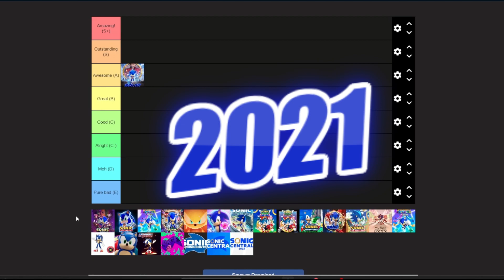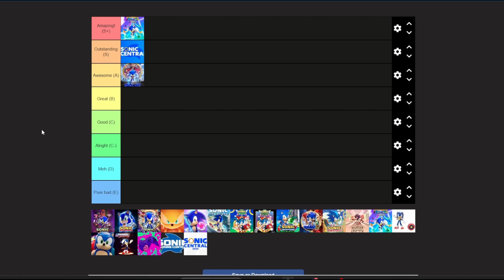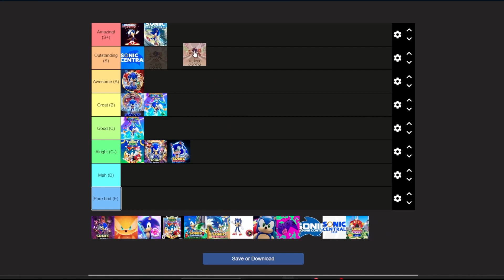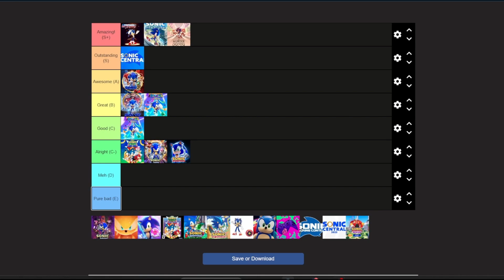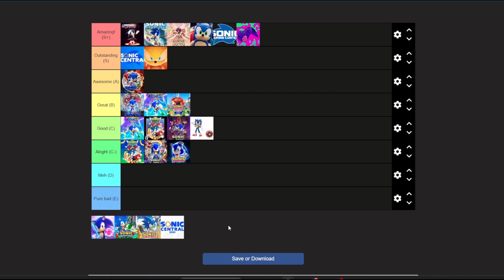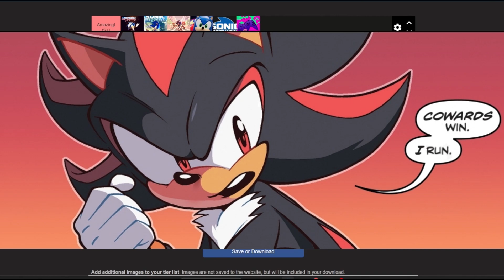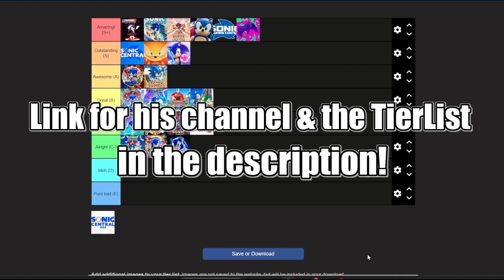Ranking EVERY Sonic Project From 2020 to 2023 (ft. @TinyTalko )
Me And A Special Guest @TinyTalko Will Be Ranking All Of Sonic Content From Movies To Fan Games & etc In This 4 Year Ride!

0:00 Intro
0:10 Video Introduction
0:26 2020 - Sonic Movie 1 (that's it)
1:28 2021
3:35 2022
11:55 2023
20:55 Lego Sonic
22:10 Jacks Specific Figures
23:12 Fan Games & Hacks
23:55 IDW Comics
25:30 20230 - Sonic Superstars & Dream Team
28:25 Outro